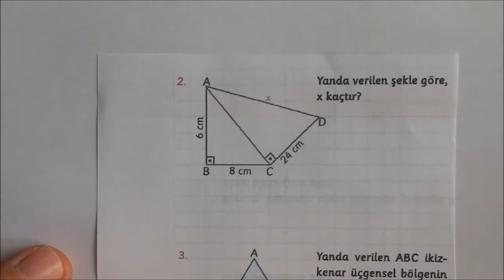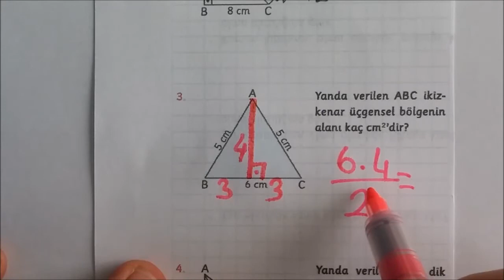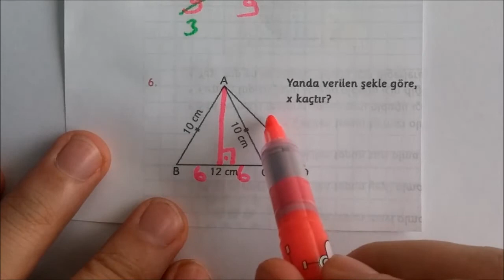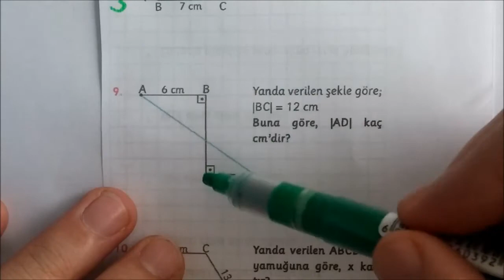8. SINIF TEOG MATEMATİK PİSAGOR ÖZEL ÜÇGENLER SORU ÇÖZÜMÜ-2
8. SINIF TEOG MATEMATİK PİSAGOR ÖZEL ÜÇGENLER SORU ÇÖZÜMÜ-2 Kanalımızda 8. Sınıf matematik ile ilgili bütün konulara ait videolara ulaşabilirsiniz. LGS sürecinde videolarımızı düzenli izlemeniz fayda sağlayacaktır.